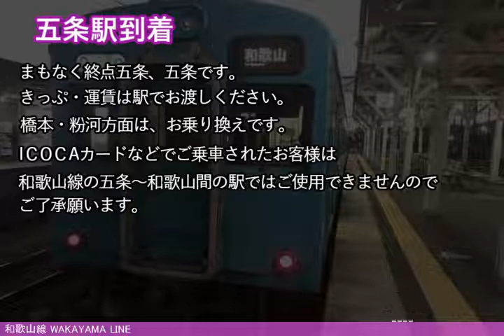和歌山線のバグ放送に字幕をつけてみた